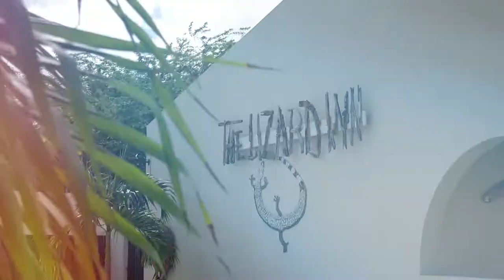Hotel The Lizard Inn on Bonaire 2020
Best hotel in the center of Kralendijk on Bonaire since 2008.
Perfect location for the scuba diver, snorkler, windsurfer, kite boarder, tourist.